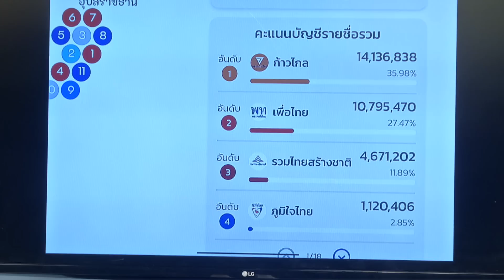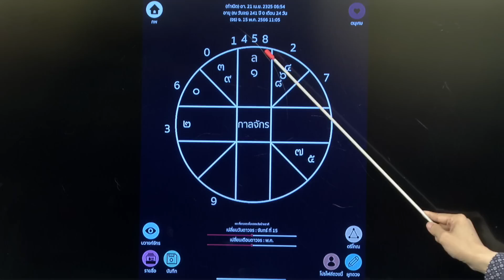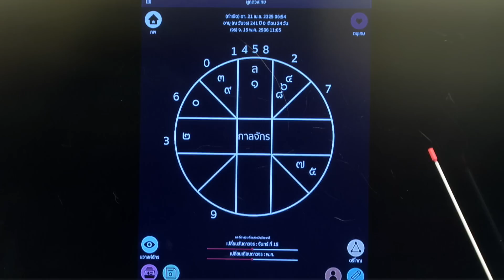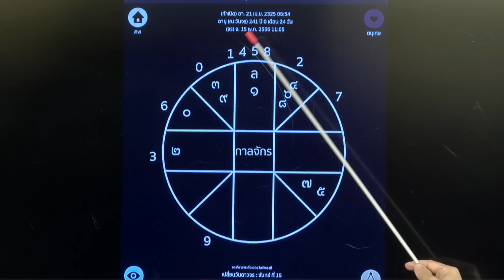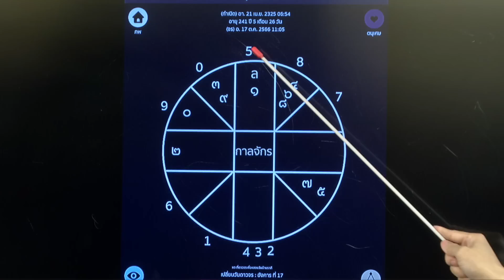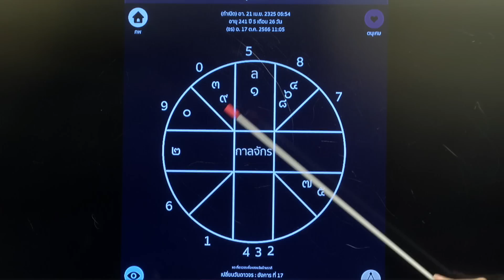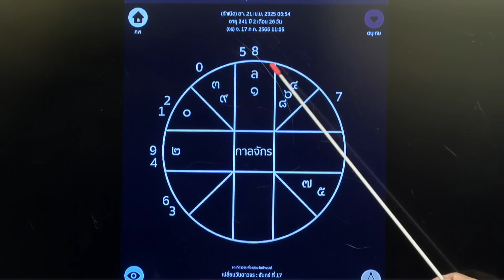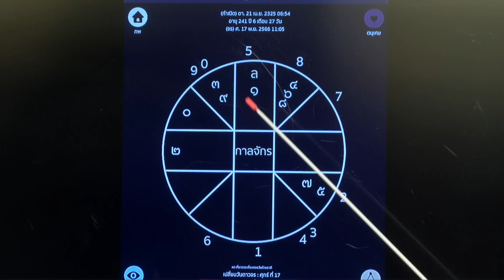" เจาะโหราศาสตร์ดวงเมือง เปิดอนาคตการเมืองไทย " ปฏิวัติสุขภาพกับปานเทพ 17-05-66